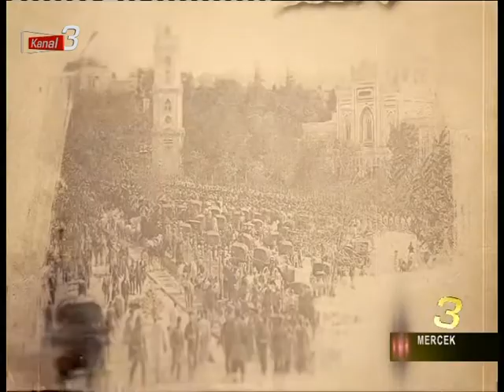MERCEK 14 02 2020